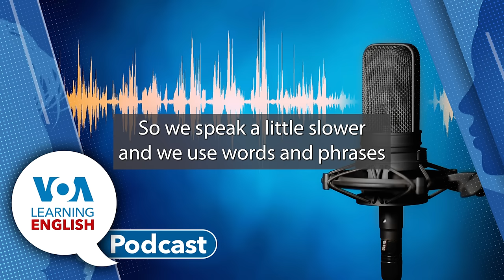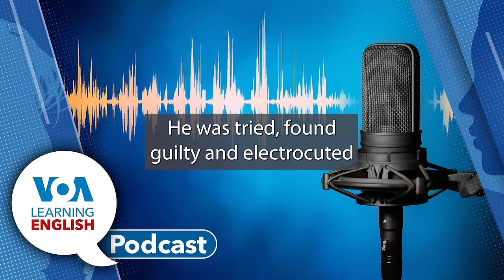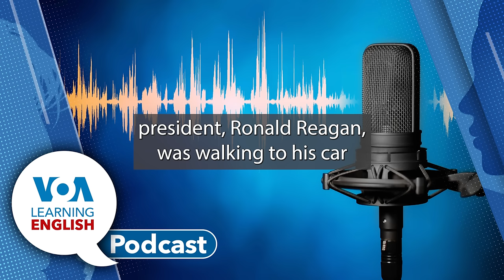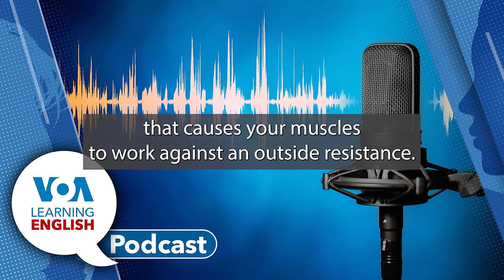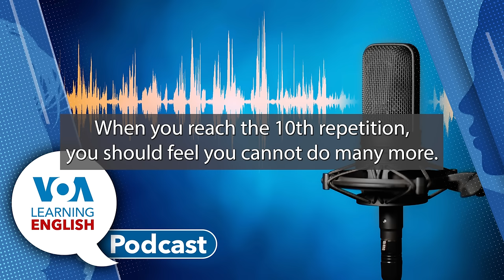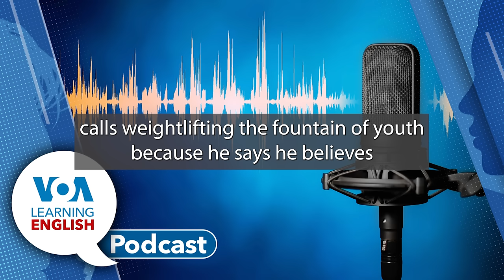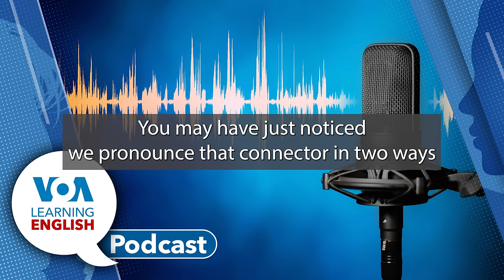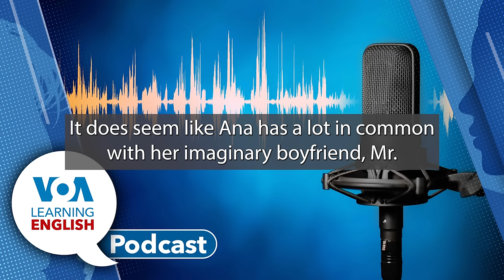Trump attacked, Weight lifting for health, Making connections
Podcast for 07/16/24 Contents:

Ashley Thompson and Mario Ritter Jr. host today's podcast.

00:52 First: A gunman fired at former President Donald Trump, slightly wounding him in his ear during a campaign speech in Butler, Pennsylvania, Saturday. One man was killed in the attack. Mario and Caty Weaver look at the history of assassinations and attempted assassinations in the U.S.

9:38 Next: Anna Matteo and Andrew Smith present this week's Health and Lifestyle Report. They look at the practice of weight lifting, a kind of resistance training. Some experts think it is the best way to keep our bodies strong as we age.

18:38 Then, Anna joins Ashley in the studio where they discuss several ways people can resistance train.

20:47 And finally: The LE Lesson of the Day. Andrew Smith and Jill Robbins base their instruction on Level Two of the LE video series Let's Learn English. Today, the teachers look at episode 14. Making connections is important! We love to use conjunctions and so will you after today's lesson!